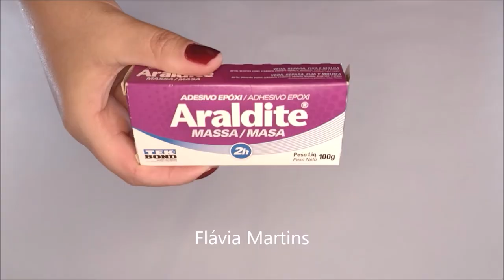Ideia fácil com Araldite Massa da TEKBOND - Flávia Martins